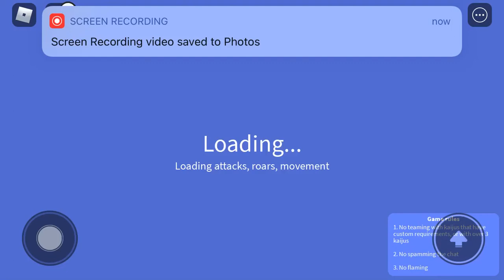I hacked to get back in Roblox